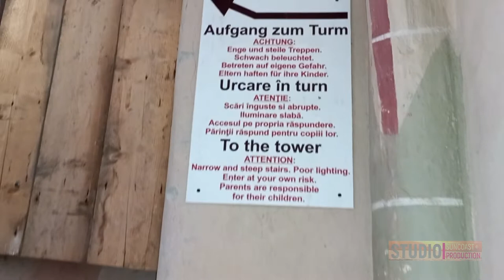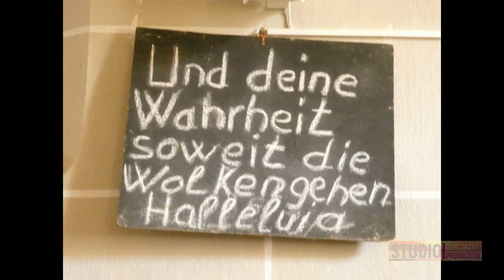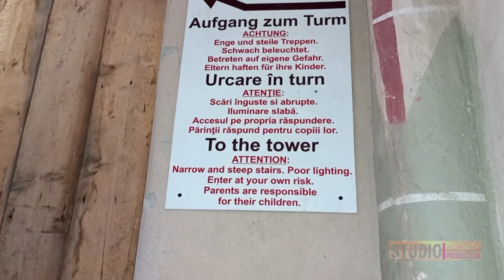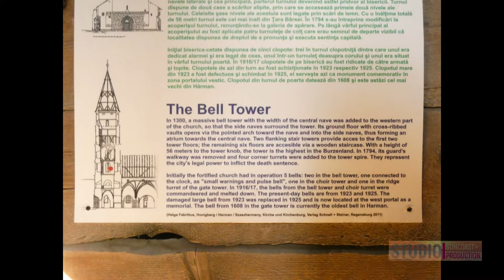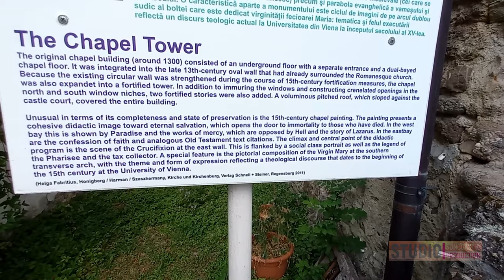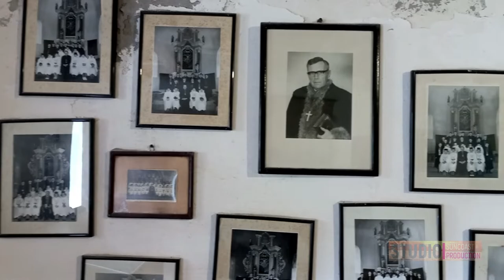HARMAN, BRASOV, NARRATED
HARMAN, BRASOV, NARRATED, ROMANIA, 2022